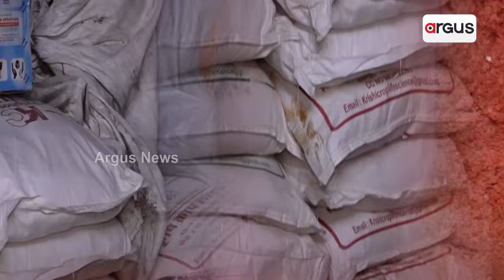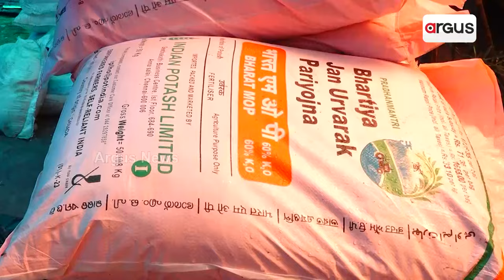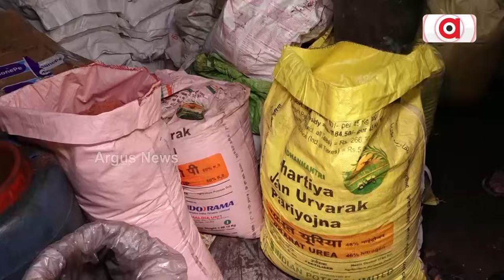ବାଲେଶ୍ବର ବଜାରରେ ନକଲି ପଟାସ୍ || Balasore Fake Fertilizer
ବାଲେଶ୍ବର ବଜାରରେ ନକଲି ପଟାସ୍ । ଫିଟିଲା ନକଲି ସାର ର ଗୁମର । ବାଲେଶ୍ବର ବଜାରରେ କବଜା କଲାଣି ନକଲି ସାର । ସାର ନାଁରେ ବିକ୍ରି ହେଉଛି ରଙ୍ଗ ମିଶା ଲୁଣ ପ୍ୟାକେଟ । ସାମ୍ପୁଲ ଟେଷ୍ଟ ପାଇଁ ଲ୍ୟାବ୍ ପଠାଇଛି କୃଷି ବିଭାଗ ।